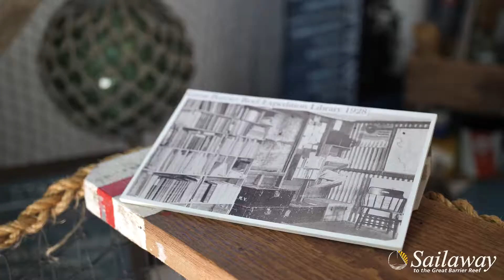Port Douglas Reef Trip | Low Isles | Luxury Sailing & Snorkelling |SAAM